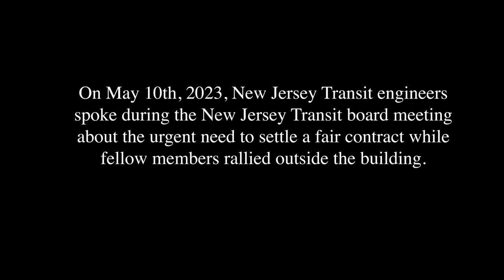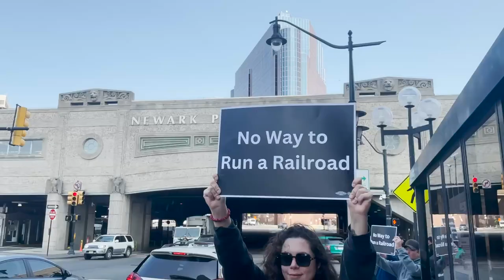BLET Members Protest at New Jersey Transit Meeting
BLET locomotive engineers took action on May 10 to express their anger and frustration at NJ Transit’s foot-dragging in contract negotiations. BLET NJ Transit General Chairman Jim Brown spoke at the meeting.